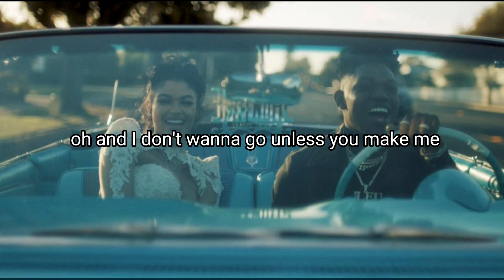You're Mines Still - Yung Bleu - Lyrics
Get You're Mines Still by Yung Bleu, Drake, Bleu and over 1M + mainstream tracks License ID: yoYWB2OGP2v